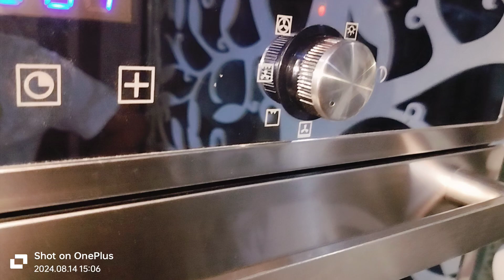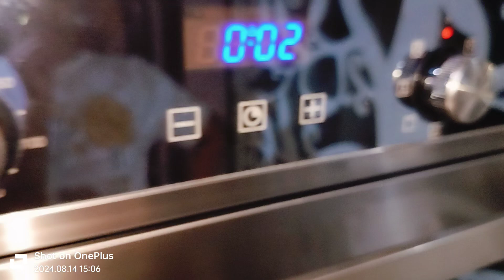KAFF BUILT IN HINDI LIVE DEMO TECHNICAL SUPPORT